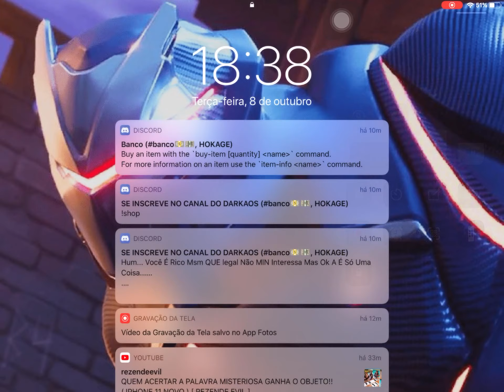Doando Tropas | Clash Of Clans